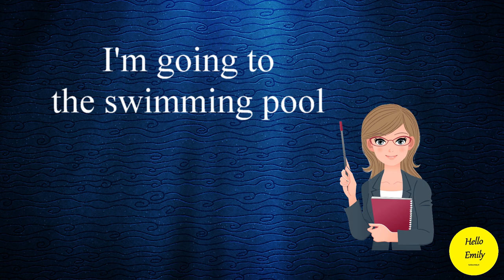English dialogues 3/30 - Let's go to the swimming pool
Aller à la piscine.

Beginner A1.

Crédits images : 123RF
Hello Emily, how are you doing?

I’m doing brilliant. How are you?

I’m fine thanks.

Today, I’m going to the swimming pool.

Oh, great, I love swimming.
Have you got everything in your bag?

Have you got your swimming costume?

Yes, I have. Look, It’s pink.

Lovely.

What about your swimming cap?

Huh, yeah, it’s here.

And, what about your goggles?

I can’t find them.

Oh great, thank you.

My name is Emily.
Des vidéos courtes pour apprendre des phrases simples en anglais.